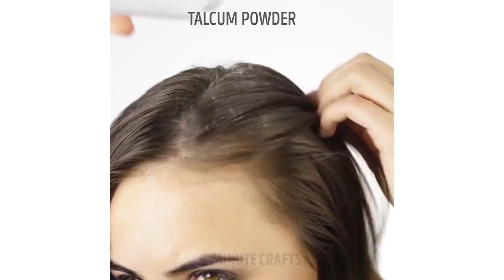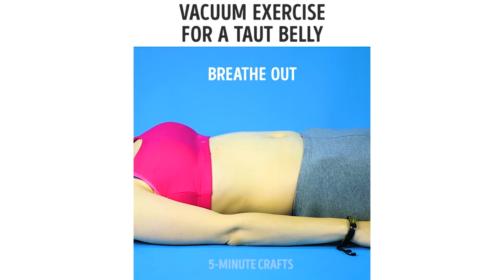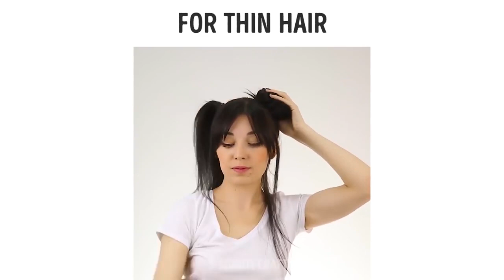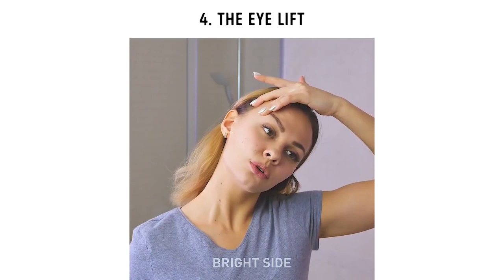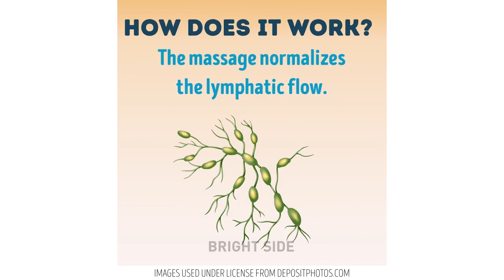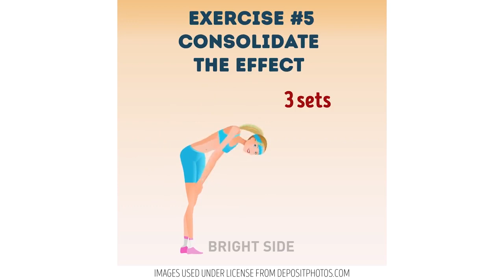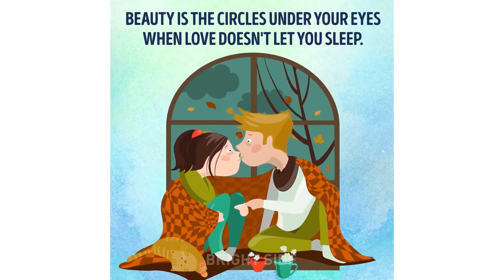時間を越えた２３の美の秘訣